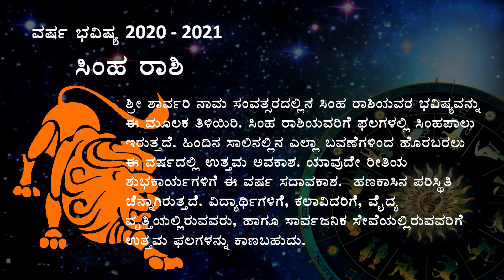Rashi Bhavishya | ವರ್ಷ ಭವಿಷ್ಯ 2020-2021 | Simha Rashi | ಸಿಂಹ ರಾಶಿ | ಕನ್ನಡದಲ್ಲಿ ವಾರ್ಷಿಕ ಜಾತಕ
ಸಿಂಹ : ೨೦೨೦-೨೦೨೧ ನೇ ಸಾಲಿನ ಶ್ರೀ ಶಾರ್ವರಿ ನಾಮ ಸಂವತ್ಸರದಲ್ಲಿನ ಸಿಂಹ  ರಾಶಿಯವರ ಭವಿಷ್ಯವನ್ನು ಈ ಮೂಲಕ ತಿಳಿಯಿರಿ. ಸಿಂಹ ರಾಶಿಯವರಿಗೆ ಫಲಗಳಲ್ಲಿ ಸಿಂಹಪಾಲು ಇರುತ್ತದೆ . ಹಿಂದಿನ ಸಾಲಿನ ಎಲ್ಲಾ ಭವಣೆಗಳಿಂದ ಹೊರಬರಲು ಈ ವರ್ಷದಲ್ಲಿ ಉತ್ತಮ ಅವಕಾಶ. ಯಾವುದೇ ರೀತಿಯ ಶುಭ ಕಾರ್ಯಗಳಿಗೆ ಈ ವರ್ಷ ಸದಾವಕಾಶ. ಹಣಕಾಸಿನ ಪರಿಸ್ಥಿತಿ ಚೆನ್ನಾಗಿರುತ್ತದೆ. ವಿದ್ಯಾರ್ಥಿಗಳು , ಕಲಾವಿದರು, ವೈದ್ಯ ವೃತ್ತಿಯಲ್ಲಿರುವವರು, ಹಾಗೂ ಸಾರ್ವಜನಿಕ ಸೇವೆಯಲ್ಲಿರುವವರು ಉತ್ತಮ ಫಲಗಳನ್ನು ಕಾಣಬಹುದು.

Producers: BHAKTHI AUDIO & VIDEO
Voice:  Nagesh Shastri M N

ನಿರ್ಮಾಪಕರು: ಭಕ್ತಿ ಆಡಿಯೋ ಮತ್ತು ವೀಡಿಯೊ
ಧ್ವನಿ: ನಾಗೇಶ್  ಶಾಸ್ತ್ರಿ  ಎಂ  ಏನ್